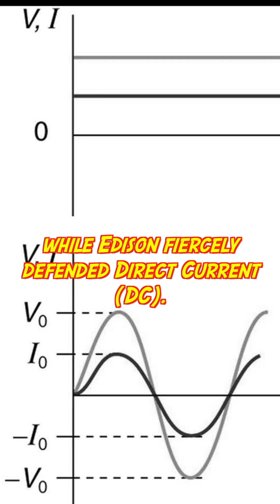Tesla and Edison’s Unbelievable Current War at Niagara Falls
The Current War Unleashed: Tesla's Triumph at Niagara Falls

Stable-Diffusion
User-FriendlyTechnology
Cross-PlatformIntegration